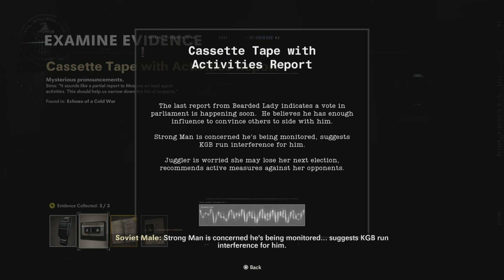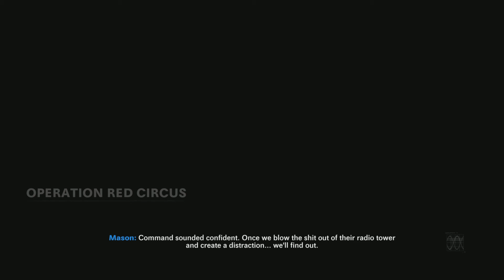Call Of Duty: Black ops Walkthrough Gameplay OPERATION RED CIRCUS (SIDE MISSION)